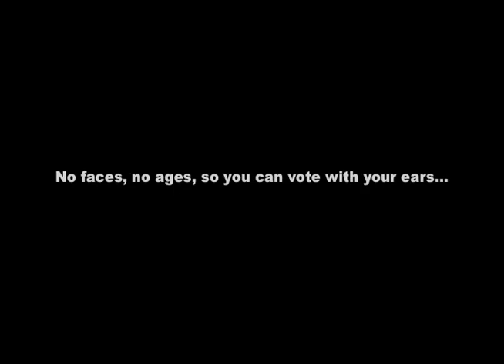OCT 2012: SAM TAYLOR--SKYSCRAPER for Dave Carlock's Unexposed Talent